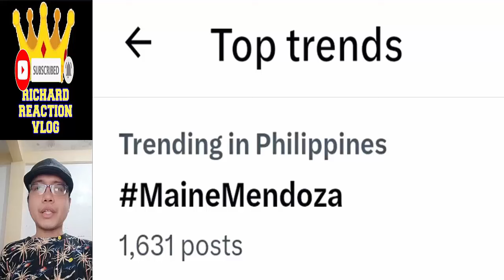🔴 MAINE MENDOZA UPDATE PT3 MAY 8 2024 👈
🔴 MAINE MENDOZA UPDATE PT3 MAY 8 2024 👈 mainemendoza arjoatayde armaine maine mendoza arjo atayde alden richards armaine aldub maichard trending trend viral ngayon panoorin latest ganap update news daddy's gurl eat bulaga dabarkads eb maine goals tiktok reel yaya dub dubsmash queen jose manalo wally bayola paolo ballesteros ryan agoncillo vic sotto joey de leon allan k tito sen tali pauleen luna carren eistrup ryzza mae dizon miles ocampo mj salvador ice seguerra mj lastimosa zombie atasha muhlach e.a.t. girls tvj on tv5 jowapao jowabie